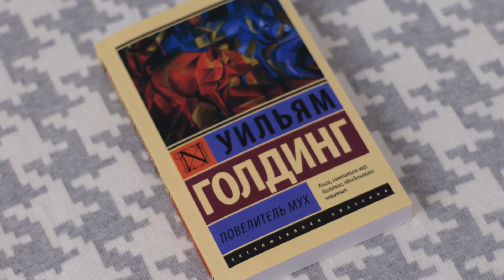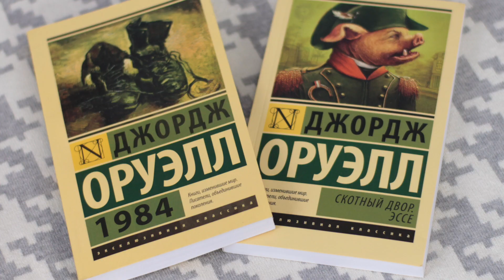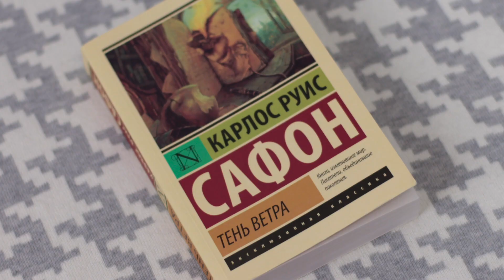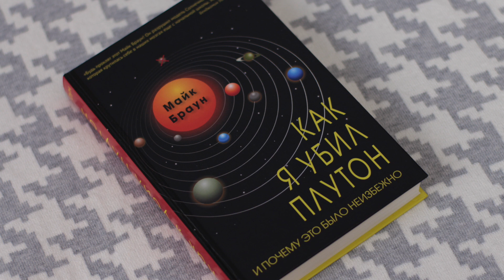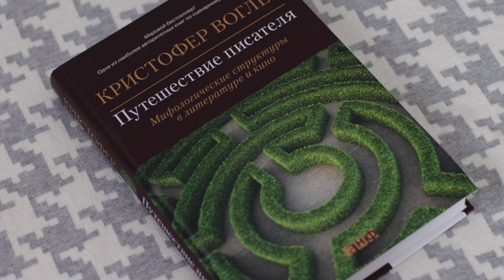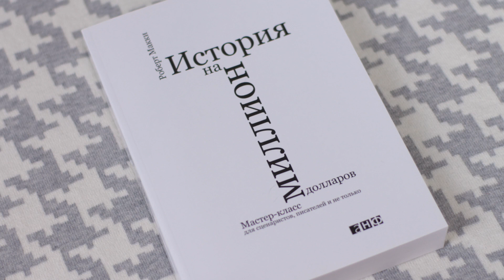КНИЖНЫЕ ПОКУПКИ И НОВИНКИ / ЧАСТЬ 2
Привет! Пришло время для второй части видео про мои книжные покупки и новинки! Показываю новые книги:

Тень ветра. Карлос Руис Сафон
Как я убил Плутон и почему это было неизбежно. Майк Браун
Путешествие писателя. Мифологические структуры в литературе и кино. Кристофер Воглер
История на миллион долларов. Мастер-класс для сценаристов, писателей и не только. Роберт Макки

Дисклеймер: книги «Альпина нон-фикшн» и «Карьера Пресс» были предоставлены мне издательствами по моей просьбе.

Немного обо мне: меня зовут Оля, и я веду каналы RedAutumn (РедОтум) и RedAutumnBooks.

Люблю (обожаю!) Путешествовать, книги, готовить, учиться, а еще ♥ поболтать на женские темы! В своих видео я рассказываю о косметике, о различных бьюти-хаках и бьюти-хитростях, делаю обзоры удачных и неудачных косметических покупок, показываю, как сделать легкий и быстрый макияж, как рисовать стрелки и как выбрать лучшую палетку теней. Кроме того, я часто снимаю влоги о своей жизни на острове Самуи в Таиланде и в Москве, о путешествиях в Европу, США, Китай, и Юго-Восточную Азию. Также у меня есть видео о хороших книгах, вкусной еде, и о многом-многом другом!

Стиль жизни / Образ жизни: книжные обзоры, одежда и стиль, обо мне, интересные факты -https: //goo.gl/9ddiVf

Проверено на себе! Тесты, обзоры, cоветы и лайфхаки для девушек